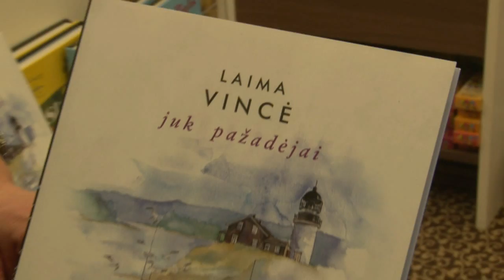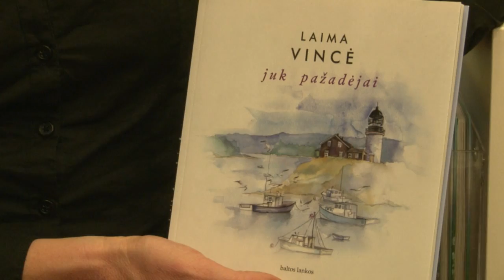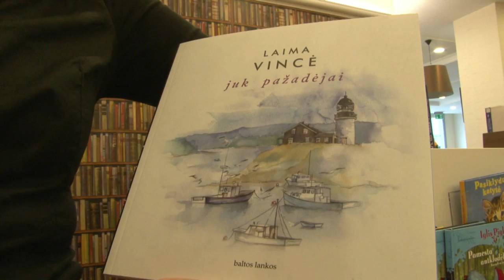Laima Vincė "Juk pažadėjai" (Baltos lankos, 2011 m.)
Ekologiška knyga su siurprizo elementais, taip galėtume pristatyti rašytojos Laimos Vincės knygelę vaikams „Juk pažadėjai".  Istorijos siužetas , paremtas tikrais faktais, pasakoja apie švyturio saloje gyvenančią šeimą, apsuptą  skardžiabalsių žuvėdrų.  Užburianti istorija siekia vaikus išmokyti gerbti gamtos dėsnius, kurie labai dažnai būna negailestingi.